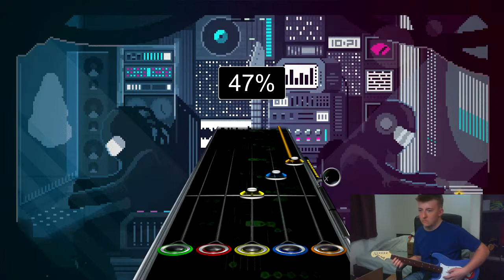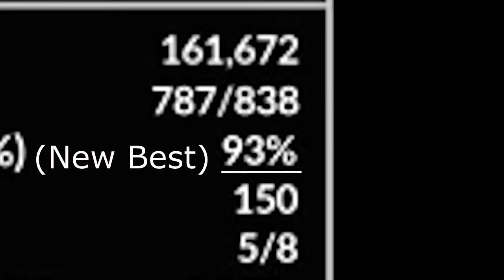Big Blue - EVEN BETTER || Clone Hero || ToastyPirates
PROGRESS.
Slow... slow... PROGRESS